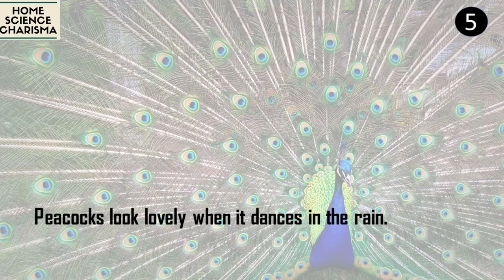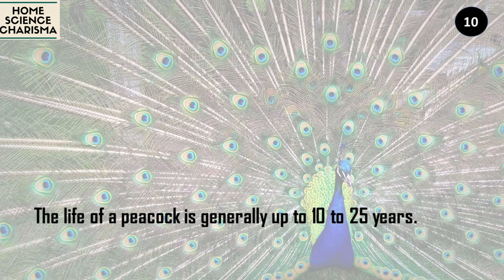10 Easy lines on Peacock for kids in English | Short essay on Peacock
10 lines on Peacock in English is presented here.Essay, speech can also be written using these lines.
10 sentences on Peacock
Short essay on Peacock
Paragraph on Peacock in english